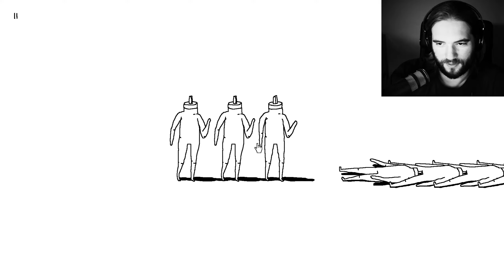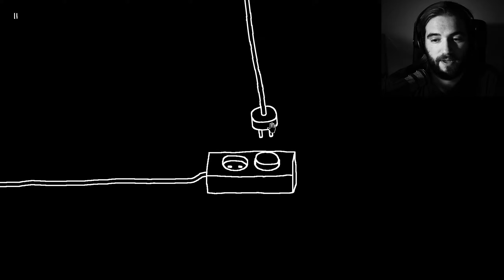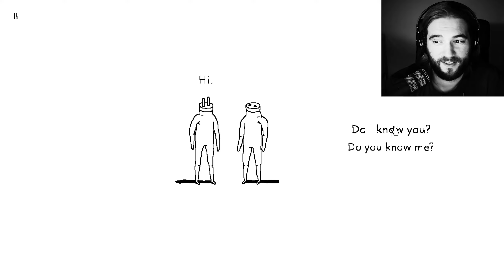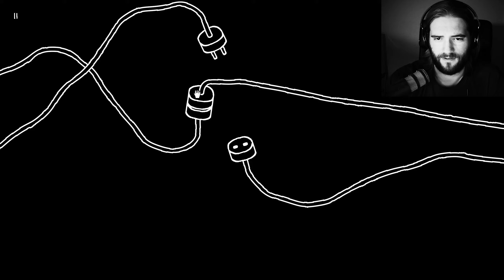Steck ihn rein | Plug & Play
Plug & Play Gameplay Deutsch/German

COMMUNITY